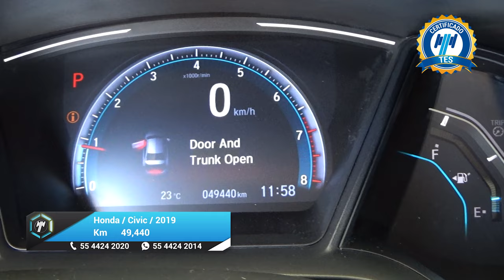Honda / Civic / 2019 - 24896